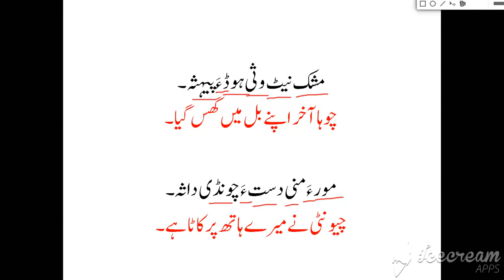Balochi Sentences about Brids and Animals Part 2 (پرندوں اور جانوروں کے متعلق جملے)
In this video you will learn some Balochi Sentences about birds and Animals. This video is helpful those how want read, write and speak Balochi. This video is made from the book "Balochi Urdu Bol Chal" written by "Aziz Bugtti".BalochiLanguage in pakistan is mainly spoken in Balochistan  , Sindh and in Baloch Tribal Belt of punjab in kohesuleman.Balochi language is spoken in Iranian province Sistan Balochitan and in Afghanistan balochi is also spoken in different provinces. Balochi language has two major dilects Sulemani Balochi and Makrani Balochi.